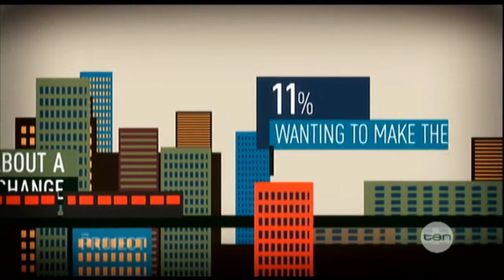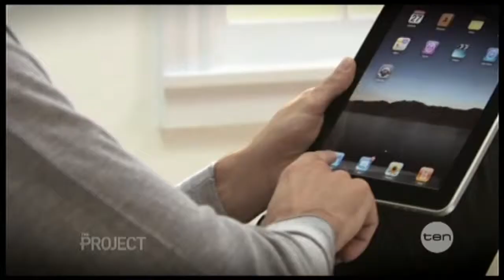The Project TV featuring Roy Morgan Research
Michele Levine, CEO of Roy Morgan Research talks about the differences between people who live in Australian cities and those in the country, highlighted in the State Of The Nation Report (No. 11)